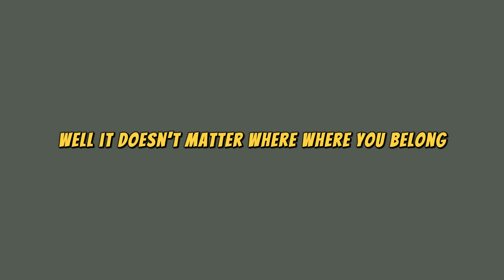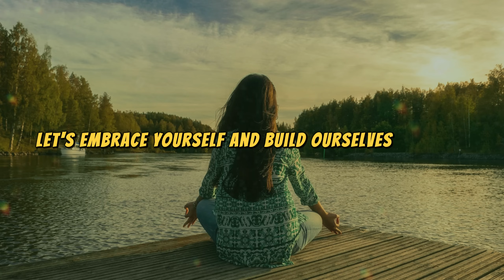Are you an Introvert or An Extrovert? Unveiling Your Social DNA! | How to answer life questions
"Understanding Introversion vs. Extroversion: Unlocking Your Social Superpower

Explore the fascinating spectrum of introversion and extroversion in this insightful video. Dive into the nuances of these personality traits and discover how knowing where you fall on this spectrum can empower you in various aspects of life. From deciphering your social tendencies to fostering better communication and personal growth, grasp the value of self-awareness in navigating the diverse landscapes of social interaction. Join us to uncover the strengths and insights hidden within your unique personality traits!"